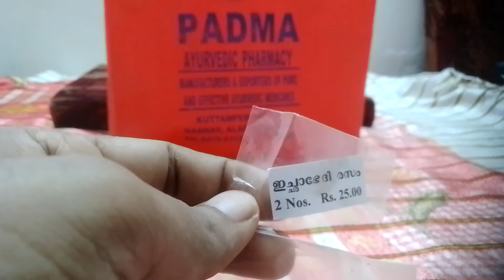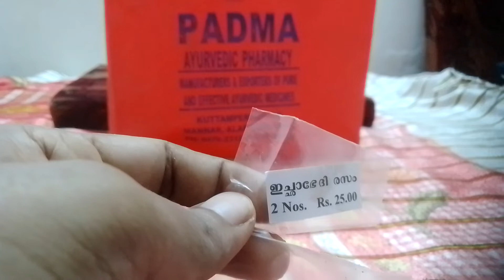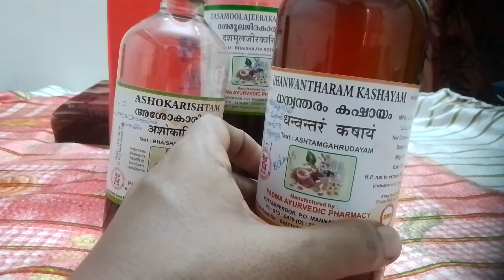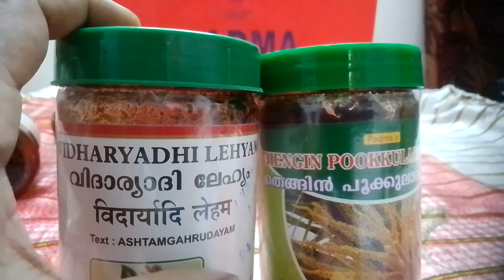വീഡിയോ മിസ്സ്‌ ആക്കരുതെ 😲